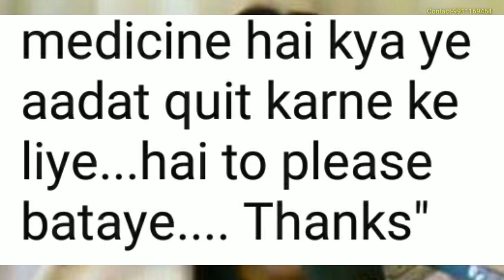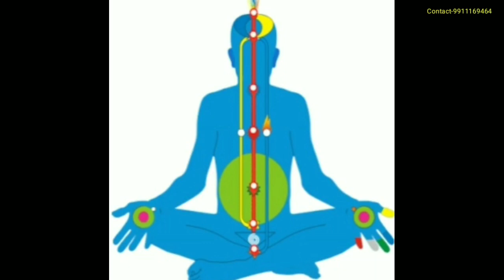Tobacco addiction treatment